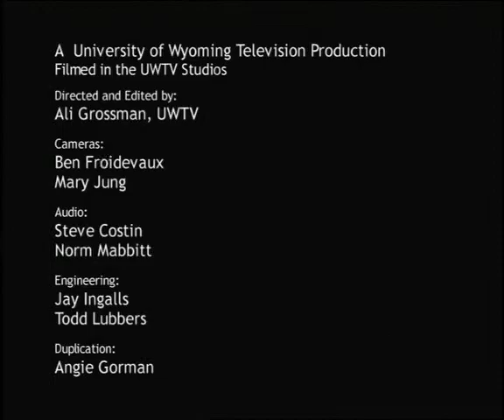Dinosaur Bones: PQBP (Peter Queal and Bill Plummer) on Wyoming Signatures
Peter Queal and Bill Plummer, as PQBP, perform their original tune, "Dinosaur Bones".

Produced by UW Television
Performed in the UW Television Studios
Aired on Wyoming Signatures on Wyoming Public Television
Directed/Edited by Ali Grossman
Cameras: Mary Jung and Ben Froidevaux
Audio: Steve Costin and Norm Mabbitt
Eng: Jay Ingalls and Todd Lubbers